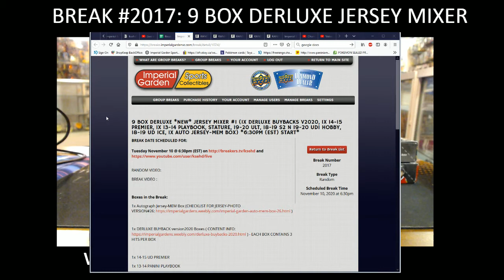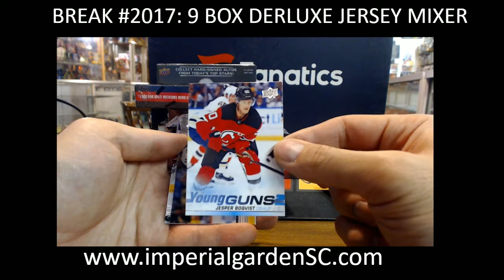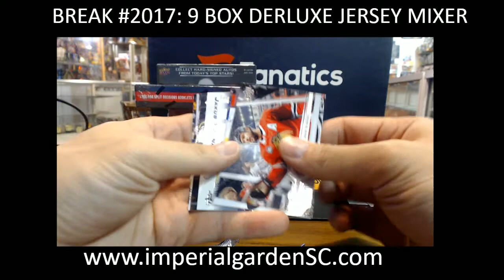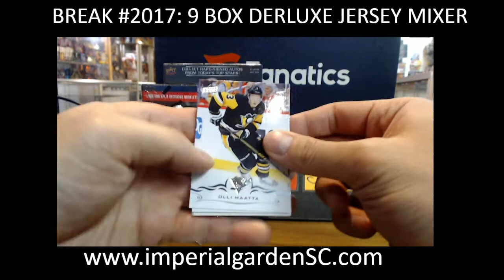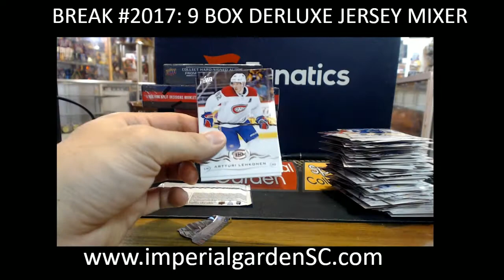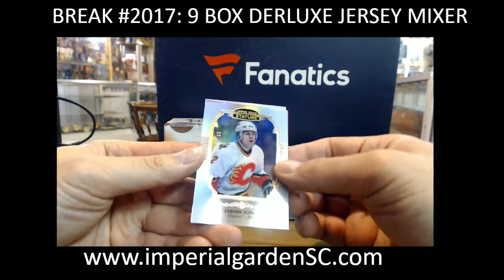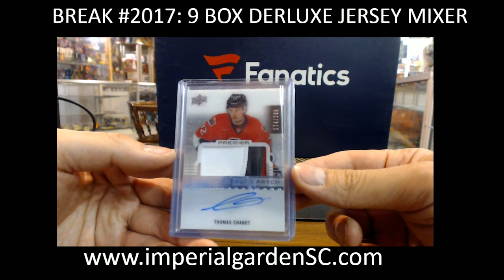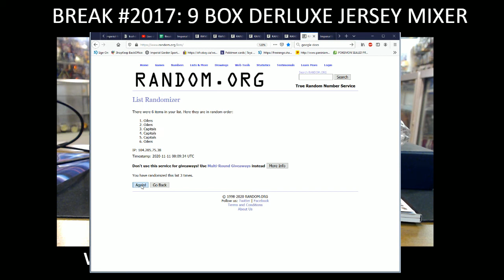BREAK #2017 : 9 BOX MIXER ( DERLUXE BUYBACKS, STATURE, PREM, ultimate, ICE, PB, JERSEY BOX)